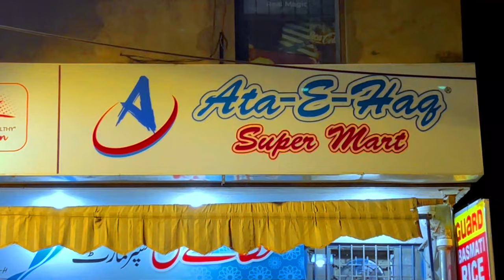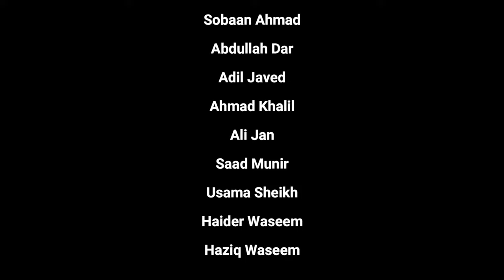RAGGING UNMASKED : A Short Film - 1st MBBS Year in hostel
This is a short film which reflects the chronicles that Fresher students of Medical Colleges of Pakistan have to face.
Video Credits:
- Directed by
• Ibrahim Tahir
- Videography:
• Abdullah Sahi
• Mian Sarmad Fayaz
- Production & Editing:
• Mian Sarmad Fayaz

MDCAT NMDCAT MCAT2022 Pakistani Medical Colleges
Life at medical colleges of Pakistan
A Day in the life of a medical college
Best Medical College in Pakistan
Private Medical college of Pakistan
MSF
Life at LMDC
King Edward Medical University KEMU
Allama Iqbal Medical College AIMC
SIMS AIIMS
NEET NEET UG NEET PG NEET2022
MDCAT NMDCAT NMDCAT2022 MDCAT22 MCAT22
Agha Khan Medical University AKU
Nishtar Medical College NMC NMU
Lahore Medical & Dental College
LMDC lmdc